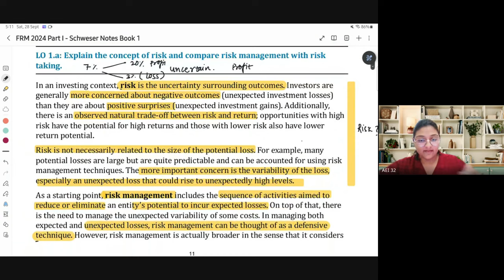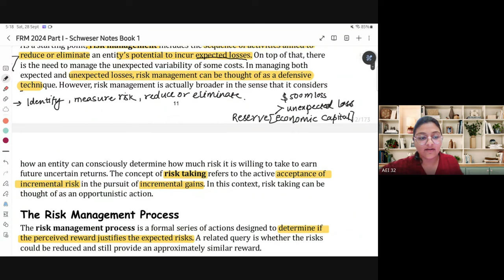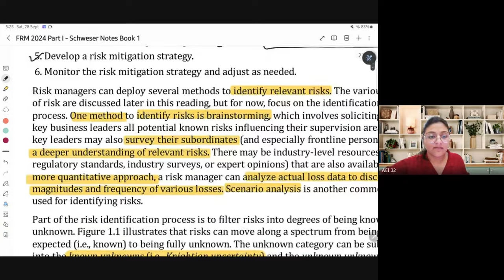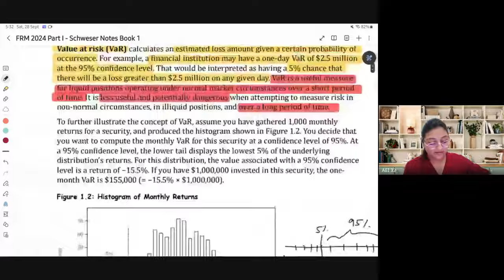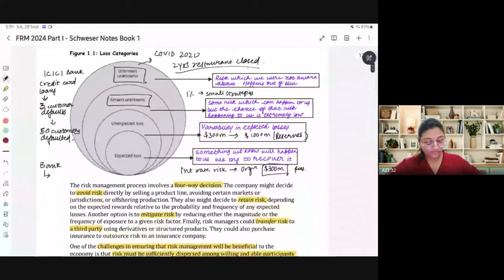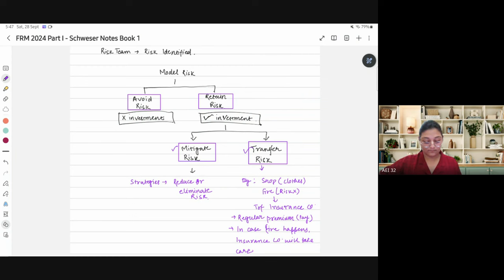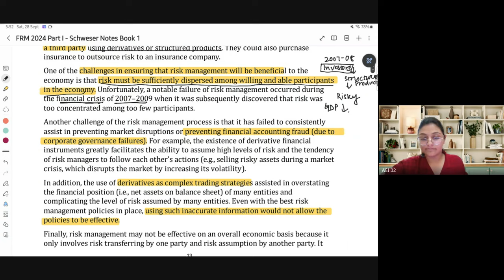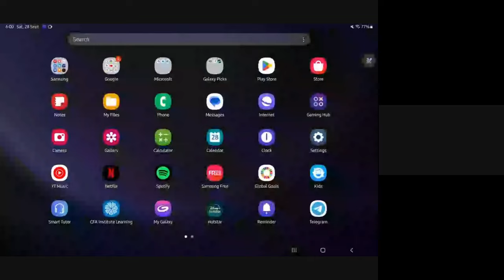Building Blocks Of Risk Management Explained! Class 1 | FRM Level 1 | May 2025